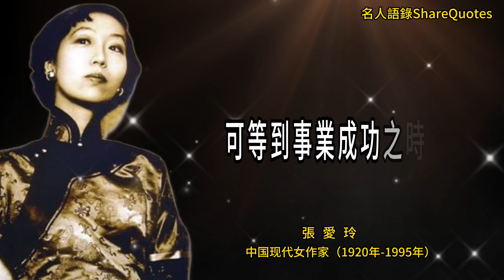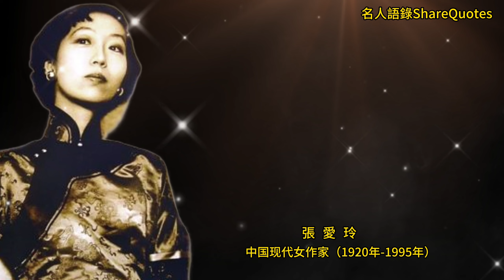張愛玲10句愛情語錄，你被哪一句刺痛了呢？ | 名人語錄ShareQuotes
張愛玲（1920年9月30日－1995年9月8日），原名張煐，字愛玲，祖籍浙江寧波，出生於上海，是中國現代文學史上的重要作家之一。

張愛玲的作品以其獨特的文風和獨到的觀察力而著稱，主題涉及愛情、婚姻、家庭、社會等。她的作品風格獨特，語言簡練，筆觸細膩，常常通過細緻入微的描冩和對人物內心世界的揭示，展現了人性的複雜性和社會角色的睏境。她的作品情感豐富，帶有深厚的哲理和對生活的獨特洞察力。

張愛玲的代表作品包括長篇小説《紅玫瑰與白玫瑰》，通過描冩兩對夫妻的愛情糾葛，展現了上海社會的虛榮、婚姻的睏局和人性的複雜性。她的其他重要作品還包括《金鎖記》、《色戒》、《小團圓》等。

張愛玲的作品深受讀者喜愛，被譽爲中國現代文學的瑰寶之一。她的作品也被廣泛翻譯成多種語言，在國際上産生了廣泛的影響。她的作品以其獨特的藝術價值和對人性的深刻探索而備受讚譽。

除了冩作，張愛玲還是一位雜文作家和翻譯家，她的雜文作品以其銳利的觀察和獨特的思考方式而聞名。她也翻譯了一些外國文學作品，爲中國讀者介紹了許多西方文學的經典之作。

張愛玲的生平不僅有着輝煌的文學成就，也有着曲折的人生經曆。她的婚姻經曆複雜，與前夫鬍蘭成的離婚和與後來的丈夫梁實秋的婚姻引起了廣泛的關注。她的生活和創作經曆被視爲中國現代文學史上的重要一章。

張愛玲於1995年逝世，享年74歲，但她的作品和影響力在文學史上長存，成爲中國現代文學的重要代表之一。

01-🔔50句榮格心理學語錄，在自我意識的覺醒中，我們將發現內心的智慧和真相。

04-🔔擺脫「窮忙」：借鑒查理·芒格的50個人生智慧，提升個人成長和生活品質

06-🔔「喬布斯50句語錄：智慧箴言、創新啟示與成功心得！你不能錯過的領導力秘訣！」

31-🔔 楊絳先生送給年輕人50句金句，治愈無數人，蘊含着她百年人生智慧！